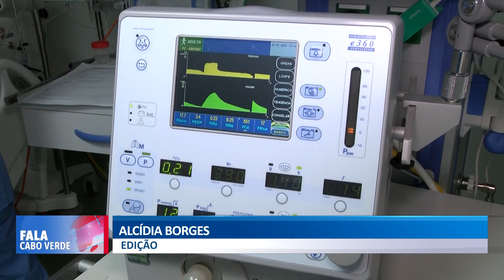Importância da prevenção do AVC | Fala Cabo Verde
Importância da prevenção do AVC: 90% das causas do AVC é prevenível, adotando hábitos de vida saudável - Neurologista